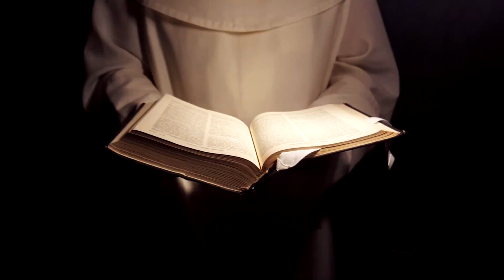Jaki jestem??? I czy w ogóle jakiś???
Jezus w dzisiejszej Ewangelii daje przykład jak być "jakimś" i do tego samego zaprasza każdego z nas. O tym co to znaczy być "jakimś" opowiada br. Stanisław Cholewa OSPPE

Ps 22 (21), 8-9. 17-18a. 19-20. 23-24;